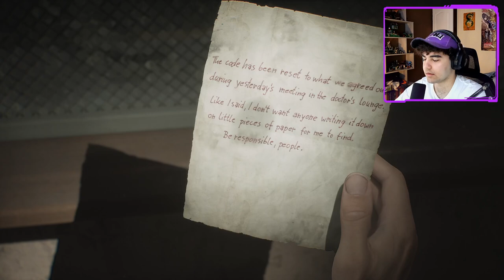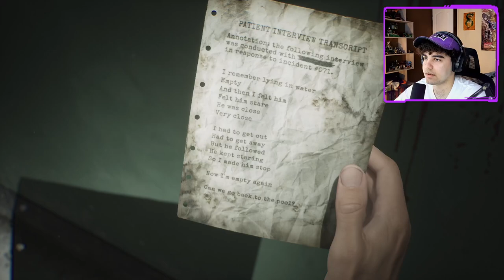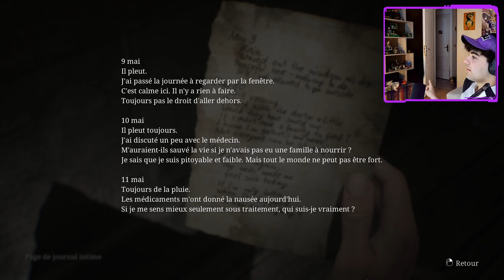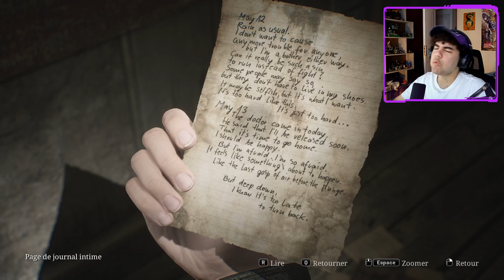🌫️Silent Hill 2 : LAURA qui nous PIEGE avec un BOSS...🌫️